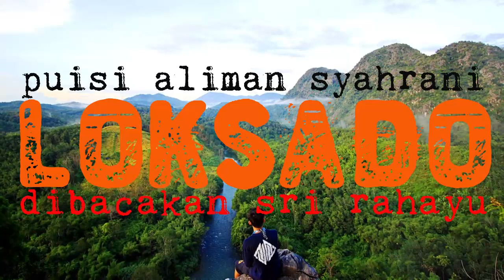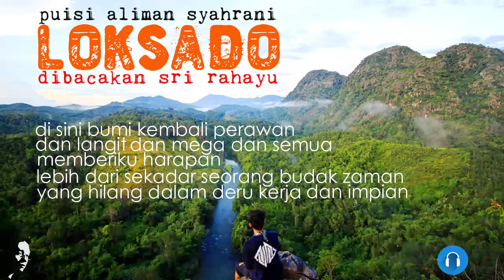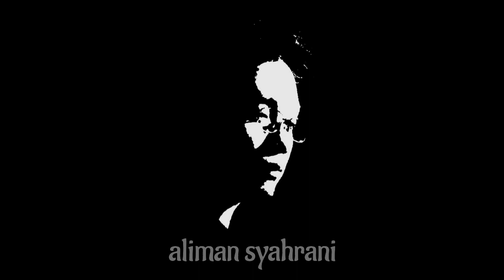LOKSADO ~ Puisi Aliman Syahrani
LOKSADO adalah sebuah desa di Kabupaten Hulu Sungai Selatan, Kalimantan Selatan, yang dijadikan tempat wisata karena keindahan alam dan budaya masyarakatnya yang masih sangat alami, masyarakat dari suku Dayak di pegunungan Meratus.

Karena kedua daya tarik itulah, Loksado sudah banyak dijadikan ekplorasi dalam berbagai karya sastra bahkan film. Dan puisi berikut adalah salah satunya.

LOKSADO
puisi Aliman Syahrani

di hunjur banua, lepas dari jam-jam kerja
gunung-gunung menggeliat dalam warna
sungai-sungai menikung berirama
hari yang lahir ditimang persada

di sini kembali menggenang tenaga
diri yang aus karena debu di kota

di sini turun dayang pun sahabat setia
bergelayut di dahan sebelah utara
turun dayang yang setia
menjuntaikan dendam rindu saat senja merah membunga

di sini bumi kembali perawan
dan langit dan mega dan semua memberiku harapan
lebih dari sekadar seorang budak zaman
yang hilang dalam deru kerja dan impian

Kandangan, Maret 2010

Judul puisi: LOKSADO
Karya: Aliman Syahrani
Tahun penulisan: 2010